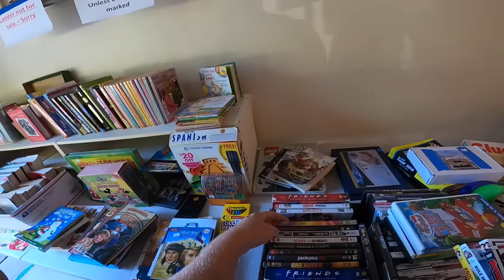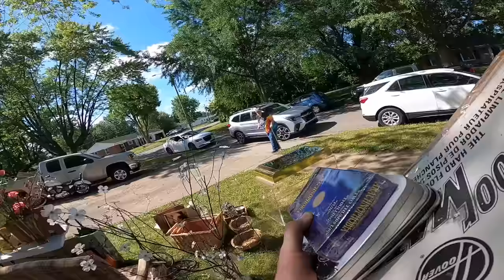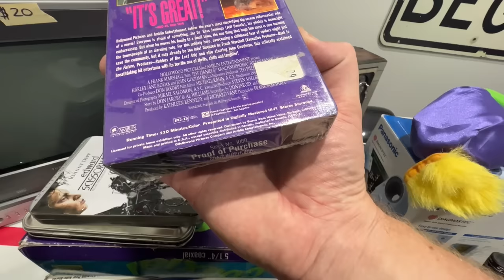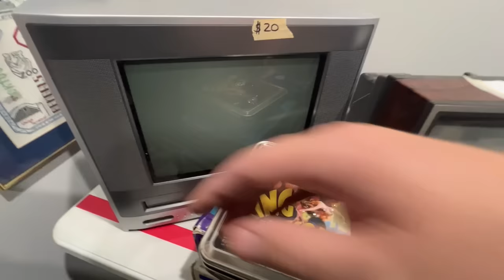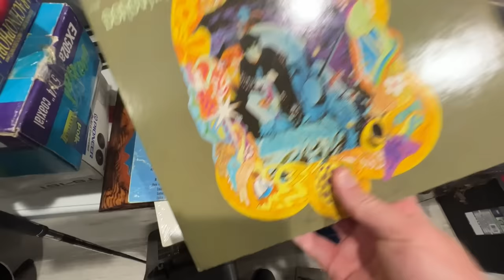RARE FIND INSIDE THEIR GARAGE!